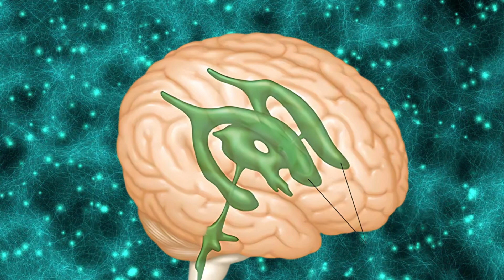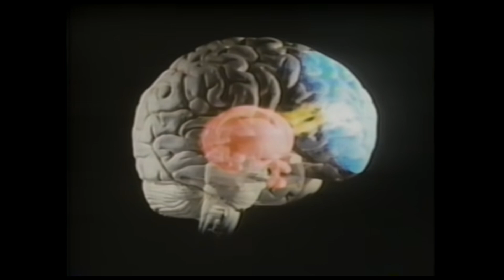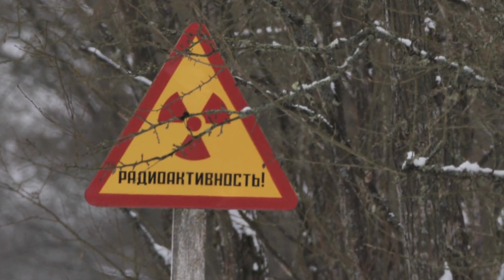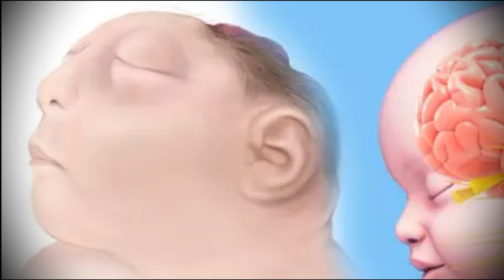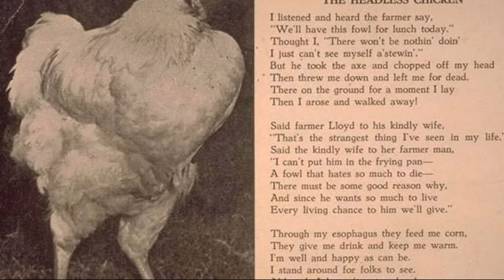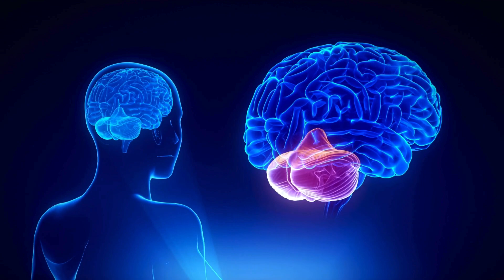Is it Possible to Live Without a Brain? | The Most Interesting Cases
If someone asked you "is it possible to live without a brain?",
most people who are unaware of these cases would probably scoff at the question and say "is it possible to live without a brain?"

However, the brain, the most mysterious organ that controls human beings, is chasing the scientific world with such cases.

🙌 Welcome to The Curator channel, where you will step into a world of science, questions and interesting topics.

On our channel we cover many interesting topics, explore their relevance to science and compile the stories of many special people and organizations.

We publish our videos every 5 days and try to improve their quality every time.

"The Curator:Useful, Interesting and Scientific World🌍🌟"